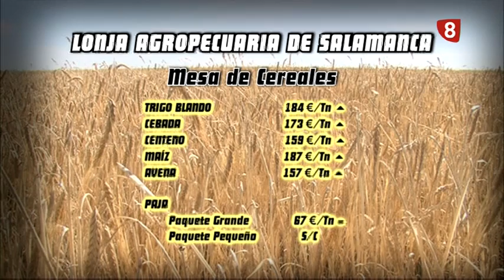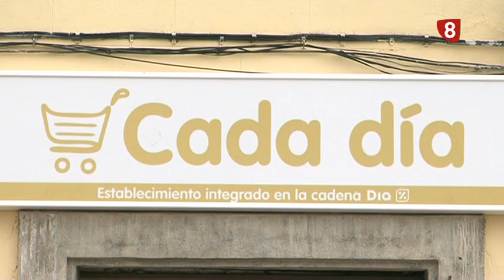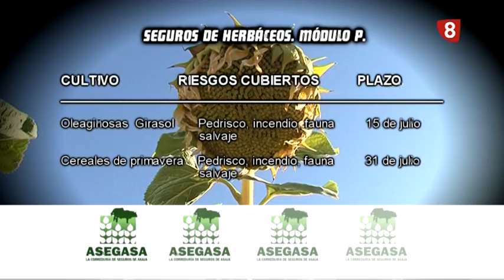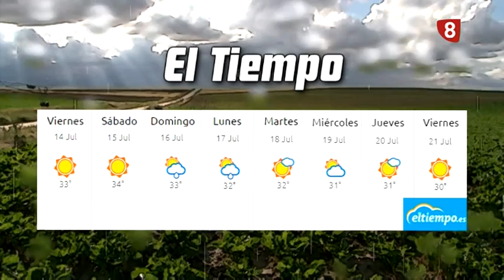CAMPO ABULENSE 13-7-17